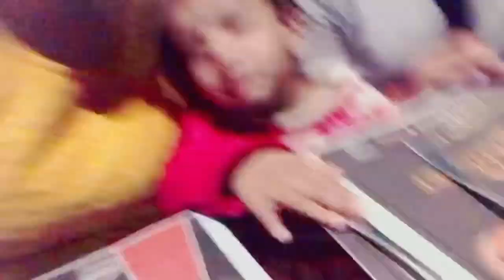বাড়িতে আবার বড়ো অনুষ্ঠান 😍 || daily vlog